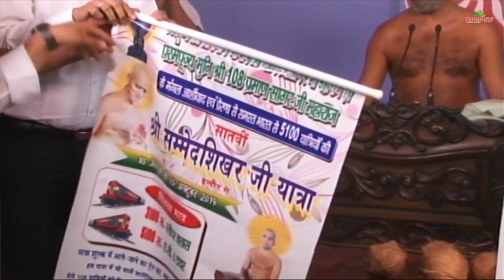धर्म के नाम पर नहीं धर्म से प्रभावित होना चाहिए | सम्यक दर्शन का चतुर्थ अंग अमूढ़ दृष्टि अंग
मुनि श्री 108 प्रमाण सागर जी महाराज दैनिक शंका समाधान और प्रवचनो से आम आदमी की शंकाओं का वैज्ञानिक तरीके से निवारण करते है। उनकी वाणी हमारे जीवन को सकारात्मकता और ऊर्जा से भर देती है, और हमारी समस्याओं का समाधान कर देती है। प्रतिदिन उनके द्वारा Paras TV के माध्यम से Live लोगो की शंका का समाधान शाम को 6:30 से 7:30 तक, और उनके Live प्रवचन Jinvaani channel पर सुबह 8:20 से 9:20 तक किया जाता है।

Revered saint 108 Muni Shree Praman Sagar Ji's, Daily Day to Day doubts  solving session and thoughts, help people solve their problem in a scientific way. His contemplation will bring positive vibes and his energetic speech will healthy our attitude with respect to life. Daily aired through Paras Channel one can listen to his vibrant problem solving at evening 6:30 - 7:30 and Live discourse at Jinvaani Channel in the morning 8:20-9:20.

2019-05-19 मंगल प्रवचन मुनिश्री १०८ प्रमाणसागर जी महाराज (सिध्दवरकूट) खण्डवा, मध्यप्रदेश